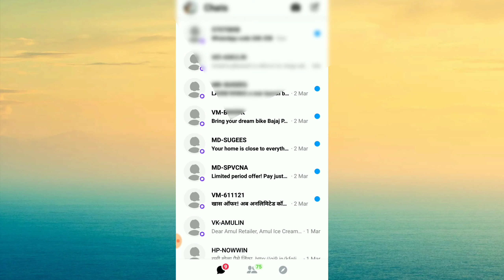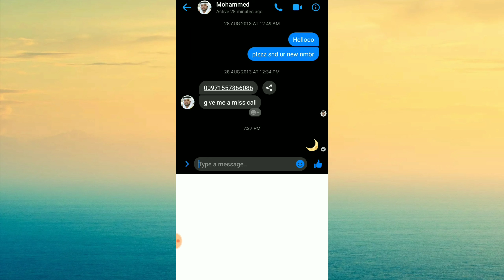Messeger new future black mode future/ Mar062019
This video shows you how to turn on Facebook Messenger dark mode in the Messenger mobile app for iPhone, iPad, and Android devices.